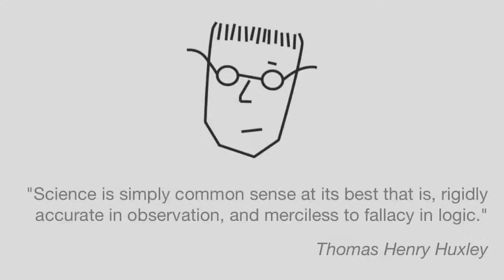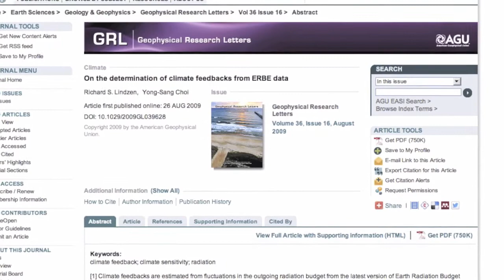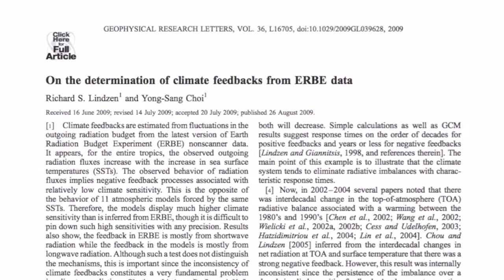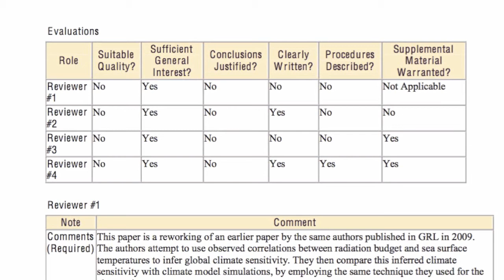23 - Lindzen And Choi 2011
In this part of the debate Monckton cites a paper by Richard Lindzen and his colleague Yong-Sang Choi as evidence for a low climate sensitivity. What does this paper say and are these conclusions justified?

Sources:

On the Observational Determination of Climate Sensitivity and Its Implications

Constraining climate sensitivity with linear fits to outgoing radiation

On the determination of climate feedbacks from ERBE data

Clouds' Effect on Climate Change Is Last Bastion for Dissenters

On the observational determination of climate sensitivity and its implications -- review comments